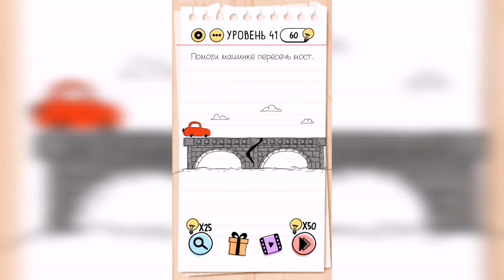Brain Test / Уровень 41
Как пройти Brain Test, ответы, решение. Уровень 41 Помоги машинке пересечь мост.

Привет, ребята!